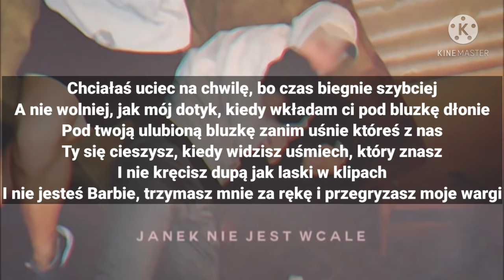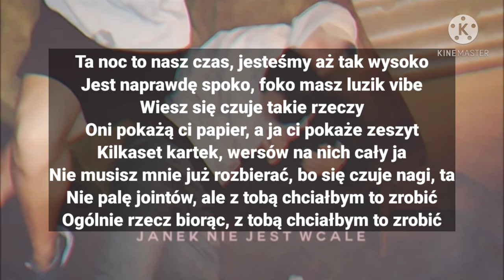JAN - JANEK NIE JEST WCALE TEKST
zachęcam do zostawienia subskrypcji i dzwoneczka

❗ ten film nie ma na celu łamania praw autorskich, ale promowanie artysty ❗